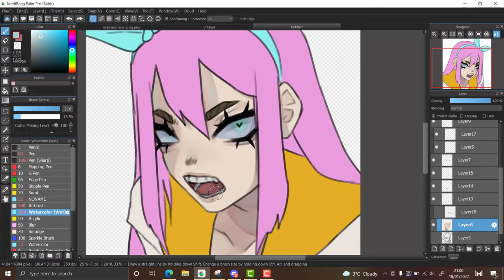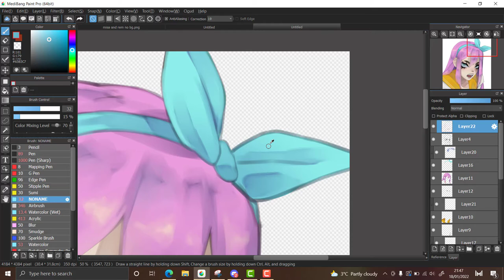aubrey | speedpaint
Me? Posting? Never! How have you been?